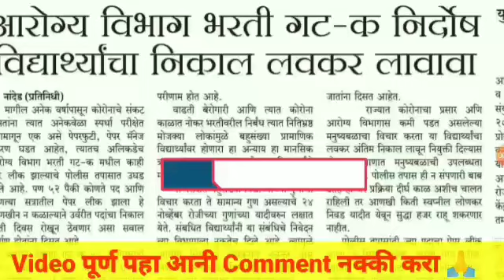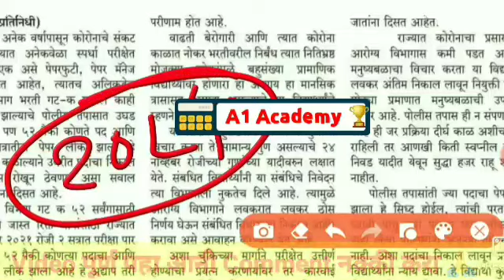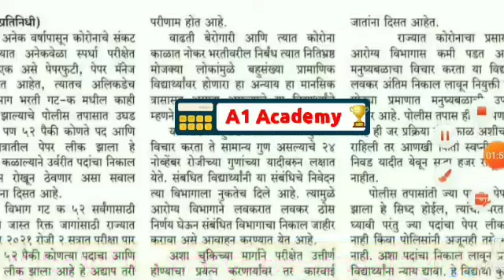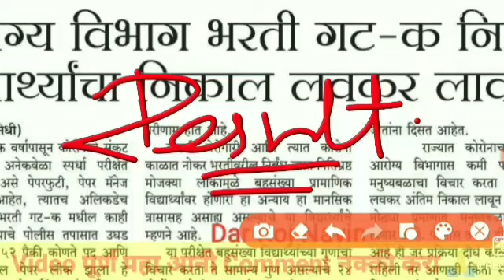आरोग्य विभाग भरती 2021🤗|Arogya vibhag bharati latest update today,आरोग्य विभाग भरती 2021 latest news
Arogya vibhag bharati latest update today,आरोग्य विभाग भरती 2021 latest news,आरोग्य विभाग भरती 2021
आरोग्य विभाग भरती 2021 ।। गट क व ड पोलीस प्रेस नोट जाहीर🛑।। arogya vibhag bharti latest update 2021👍

आरोग्य विभाग भरती 2021 😱 | Arogya vibhag bharati Result 2021,Group C&D Cut Off,Arogya Vibhag bharati

आरोग्य विभाग भरती 2021🙆,arogya vibhag bharati latest update,new update,group d result update,Cut off